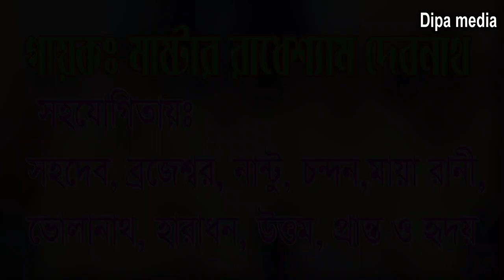বানাইয়া রংমহল ঘর ll মাষ্টার রাধেশ্যাম দেবনাথ।।